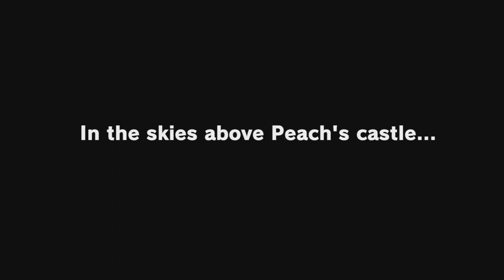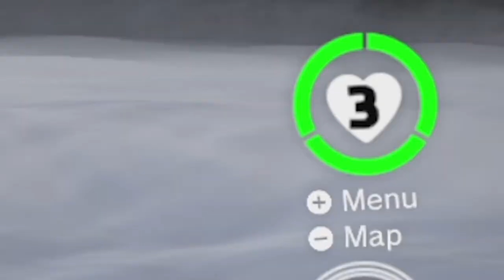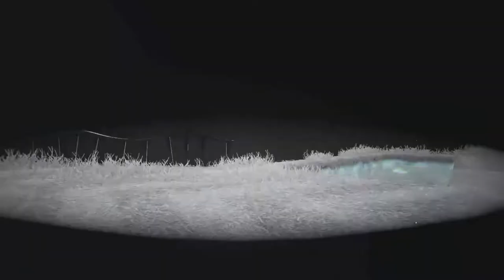The Magic Poncho: Journey through the sands. Episode 1 - Super Mario Odyssey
Super Mario Odyssey featuring Rob as Mario and Kenny as Cappy the ghost cap. Watch as Rob and Kenny learn to harness the power of the cap and the new technique CAPturing.

Come join us for this co-op play through as we discuss Mario facts and trivia as well as a few unfunny jokes just to make sure.

In this episode we find out how Mario came to know Cappy and what happen to his old hat. We even travel to a few new kingdoms...maybe we might even see a T-Rex.

Super Mario Odssey is currently available for the Nintendo Switch and Nintendo Wii U. This play though will be featuring the Nintendo Switch version.

Addition Information:

Drop us a follow on twitter for extra updates

Kenny - TBA